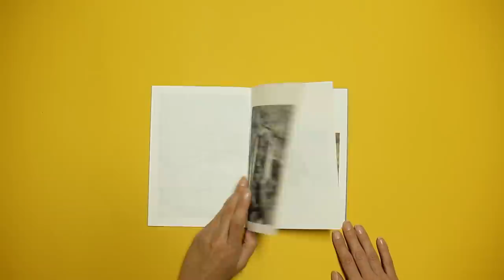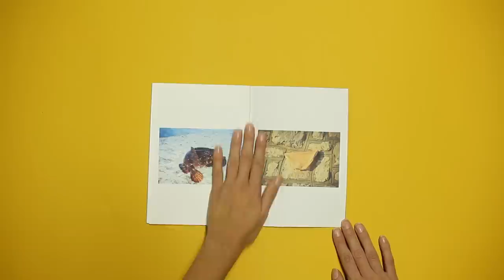Boris Buric - Beach Culture